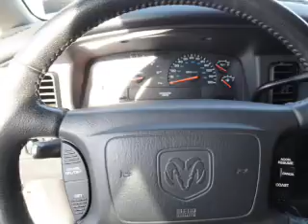2001 Dodge Durango - Lancaster PA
Year: 2001
Make: Dodge
Model: Durango
Trim: SLT
Engine: 5.9 liter 8 cylinder 16 valve
Transmission: 4-Speed Automatic
Color: White
Mileage: 94566
Address:
1020 Lititz Pike